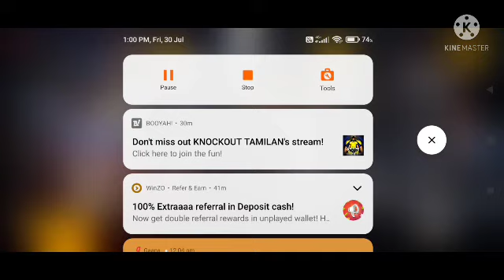clash squad ranked BOOYAH IN DRK GAMING 👍30 target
MY Whapp number

DRK FAMILY Whapp Group link🔗